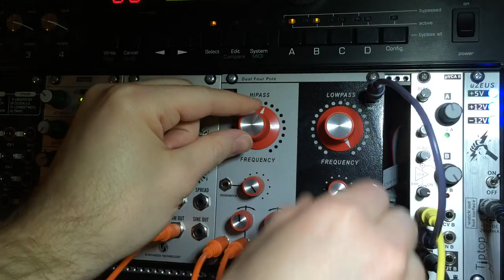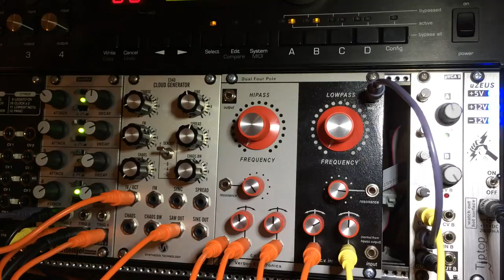Verbos Dual Four Pole Highpass demo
Checking out the Verbos D4P.  Cloud generator provides the sound source, set on 8 oscillators with heavy spread.  Intellijel quadra provides the envelopes.  Envelope 3 is on cycle mode.  Sequenced on an rm1x and connected via the vermona qmi.  Apologies for the slightly audible Vca click on this.  Enjoy!